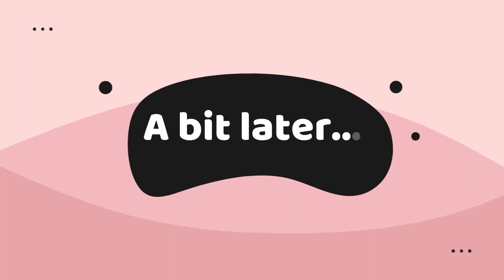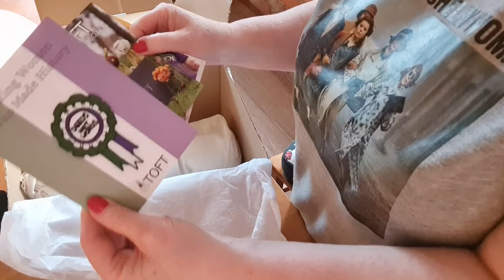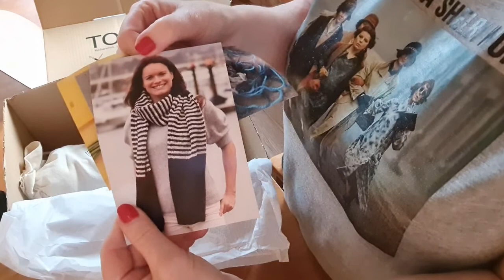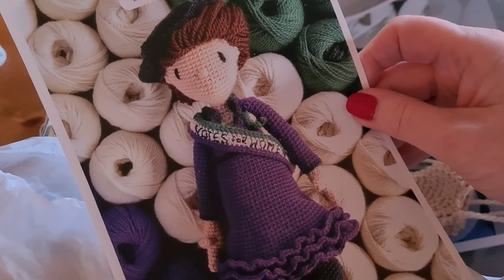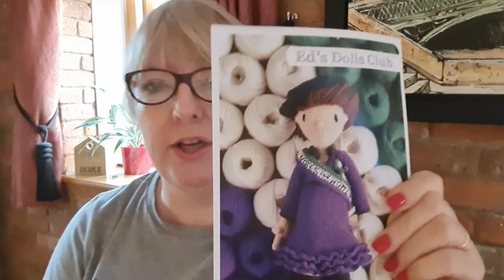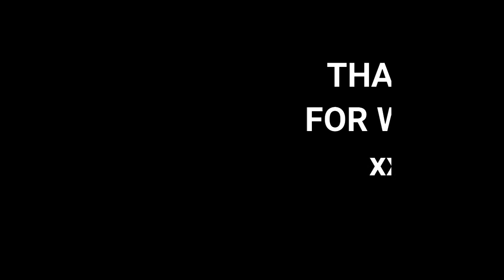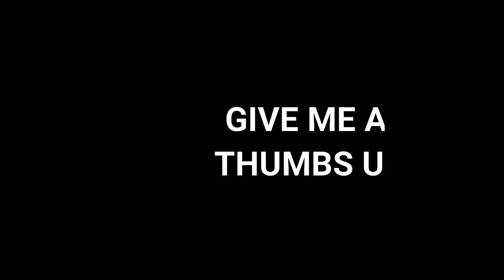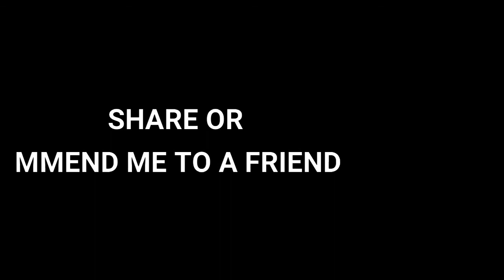March Vlogs - Day 25 Crafting and Gardening!!!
Hello my lovely viewers its an extra packed full vlog today;  join me in the garden today where I am clearing out the potting shed, having a lovely lunch in the sunshine, Mr Jacks is clearing a vegetable bed.  We are determined this year to plant and grow some vegetables, a little bit like the Good Life!!!  There is an update on my crafty projects and an adventure with a hedgehog and fun with t e jacks xx